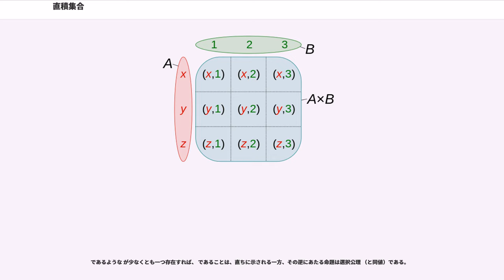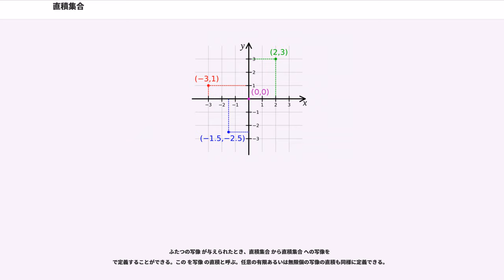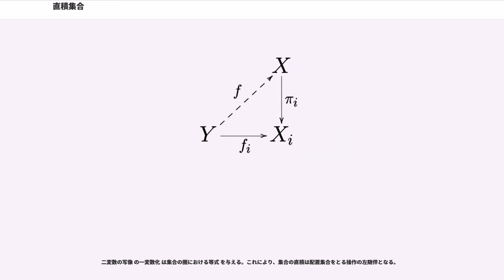直積集合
数学において、集合のデカルト積（デカルト­せき、）または直積（ちょくせき、）、直積集合、または単に積（せき、）、積集合は、集合の集まり（集合族）に対して各集合から一つずつ元をとりだして組にしたもの（元の族）を元として持つ新たな集合である。

具体的に二つの集合 に対し、それらの直積とはそれらの任意の元 の順序対 全てからなる集合をいう。 では
と書くことができる。有限個の集合の直積 も同様の-組からなる集合として定義されるが、二つの集合の直積を入れ子 (nested) にして、 と帰納的に定めることもできる。

順序対 は、たとえ がともに にも にも属していたとしても、一般には である。ゆえに、集合としても、 または少なくともいずれか一方が空集合でない限り
である。すなわち、直積は二項演算として可換でない。

また厳密に言えば、直積は結合的でもない。すなわち、 を集合とするとき、
はすべて集合として異なる。しかし誤解の虞が無いならば、しばしばこれらの間の自然 (canonical) な全単射
によって全て同一視（成分の並びを変えずに括弧だけを外）される。この同一視のもとで、直積は結合的二項演算を定める。その意味で -項直積 は二つの集合の直積をとることの繰り返し
と定義することは可能である。

直積は添字集合 を伴う集合族 に対して定められるから、 や あるいは のように添字の動く範囲を明示するのが正確であるが、添字集合が明らかで誤解の虞のない場合にはしばしば省略した記法が用いられ、例えば , あるいは のように書かれる。特に （同じ の 個のコピーの直積）は , , などと書かれる。

直積集合の視覚的にわかりやすい例としては、標準的な52枚一組のトランプのデッキがある。トランプのランクは {A, K, Q, J, 10, 9, 8, 7, 6, 5, 4, 3, 2} という 13 の元からなる集合である。スーツは という 4 の元からなる集合である。この2つの集合の直積集合は、52 の組の元からなる集合であり、それぞれの元は、52枚のトランプのカードと1対1に対応している。

たとえば、 という直積集合は、

という集合であり、 という直積集合は、

という集合である。

直積集合の元は順序対なので、上の2つの集合は異なる集合であり、同じ元はひとつも含まれていない。

有名な歴史的な例としては、解析幾何学における直交座標系がある。ルネ・デカルトは、幾何学的な図形を数を用いて表現したり、図形から数の情報を得るために、平面のそれぞれの点に実数の組を対応させ、その点の座標と名付けた。ふつう、このような組の1番目および2番目の要素は、それぞれ "x" および "y" 座標と呼ばれる（図を参照）。したがって、実数の組のすべての集合、すなわち （ℝ は実数）という直積集合は、平面上のすべての点の集合に対応する。

集合 に対し、それ自身の（任意個の）直積として得られる集合
を得る演算を のデカルト冪 と呼ぶ。非負整数 に対して -乗デカルト冪 ( Cartesian power) は
で与えられる。一般の添字集合 に対して
は から への写像全体の成す集合に他ならない。

集合 を実数全体の作る実数直線とすれば、デカルト冪の例として , 三次元デカルト座標空間 , 一般に -次元実座標空間 を挙げることができる。あるいは実数列の全体も自然数の全体 （最小の超限順序数 ）で添字付けられた無限デカルト冪 である。

 であるような が少なくとも一つ存在すれば、 であることは、直ちに示される一方、その逆にあたる命題は選択公理 （と同値）である。

集合のデカルト積は交叉に関してよく振る舞う。すなわち
が成り立つが、この式の交叉を合併に置き換えた式は一般には正しくない:
実は右辺は
と書くことができる。差に関しては等式
が成り立つ。直積はいくつかの集合算に対して分配的であることが示せる:
ここで は の補集合である。

一般に
などが成り立つ。

ほかに、部分集合に関しては以下の性質がある:

有限集合 の直積 の濃度は、 で与えられる。これは、数え上げに関する積の原理から導くことができる。

一例として、
このとき、, であって、実際に であることが確認できる。

同様にして
が成り立つ。特にデカルト冪について、
が言え、あるいは一般に
が濃度の冪の意味で成り立つ。

直積は次のような普遍性を持つものとして特徴付けることができる：

圏論の言...